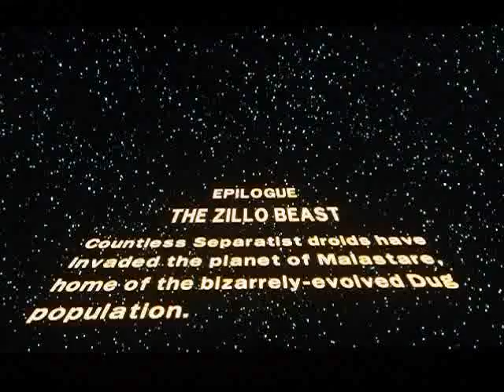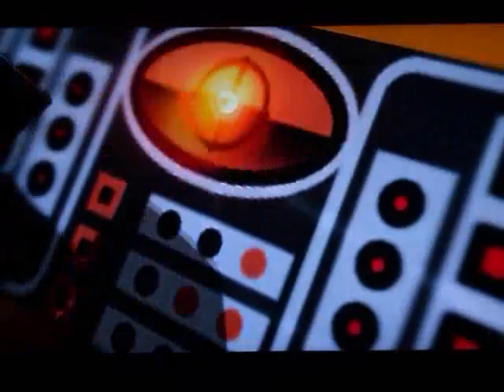Lego Star Wars 3 The Clone Wars Story pt29 (FINAL)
This is my playthrough of the story mode of lego star wars 3 the clone wars.